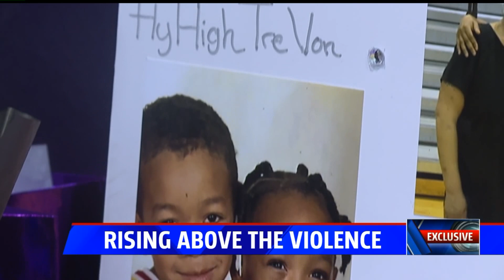Through basketball, teen rises above heartache from brother's murder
Exclusive: An Indianapolis teen made a promise to herself to rise above local violence after the 2018 shooting death of her brother, partially through her dedication to basketball. Now she's graduating early and off to college as a 17-year-old.